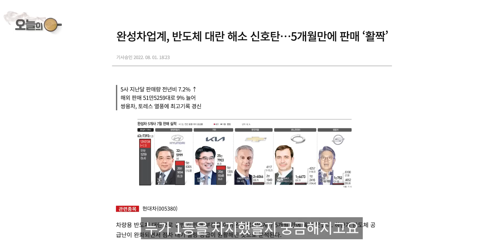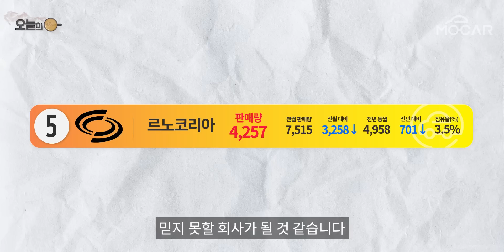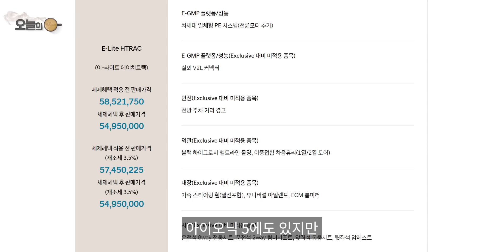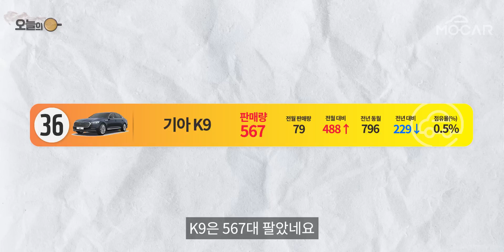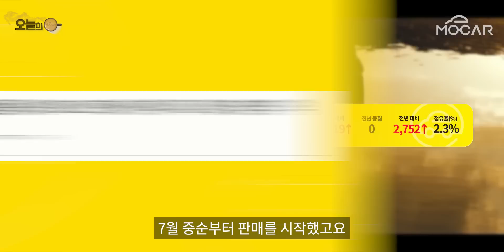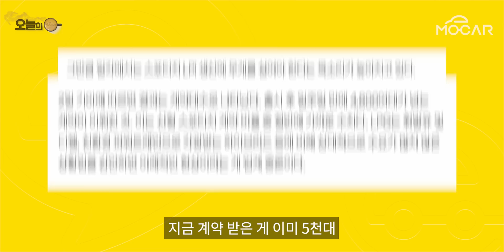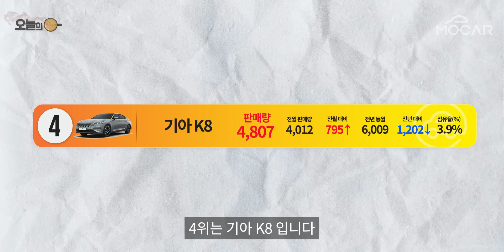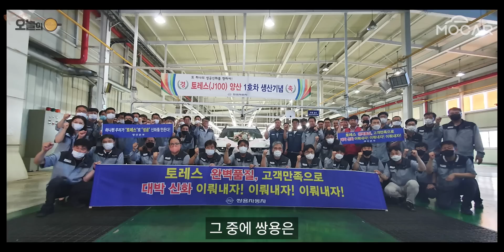7월 판매 순위, 쌍용 토레스가 현대기아 제쳤다!...갑자기 경차 대유행! 자동차 업계 왜 이래?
7월 판매, 쌍용 토레스가 현대기아 제쳤다!..."자동차 업계 큰 변화 두렵다!"
모바일에서 링크가 안보인다고 하셔서 올려드립니다

0:00 우리나라 자동차 업계 대변혁
2:43 국산차 브랜드별 판매 순위
11:00 자동차 판매 순위
26:00 기아 쏘렌토, 카니발, 현대 그랜저... 1등은 누가?
28:50 결론: 우리나라 자동차 시장의 변화 정리!